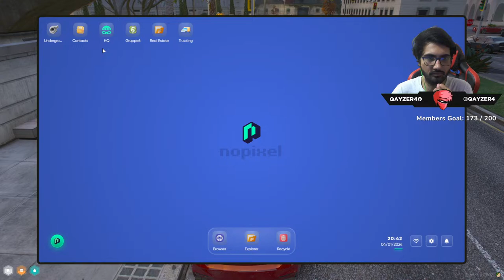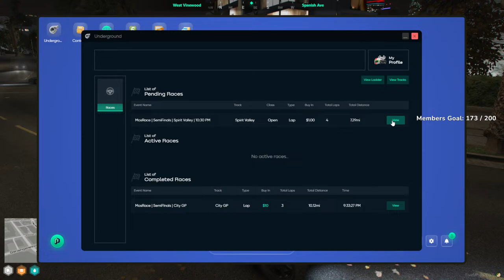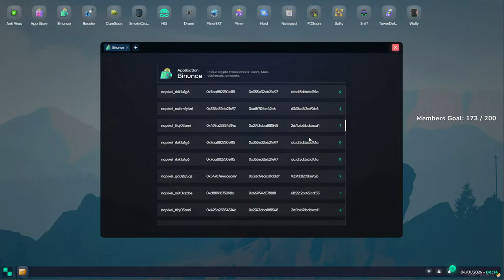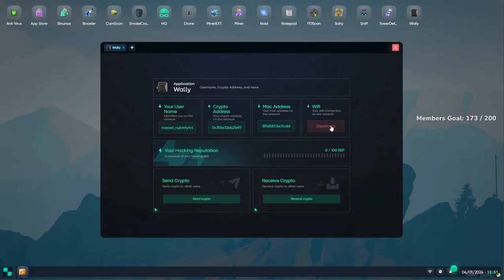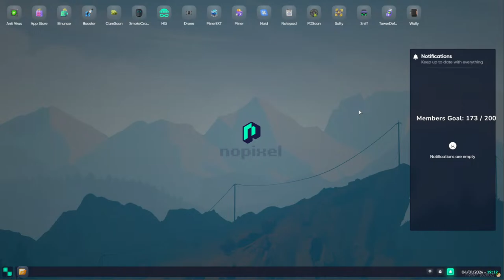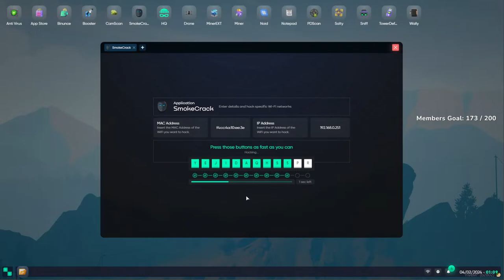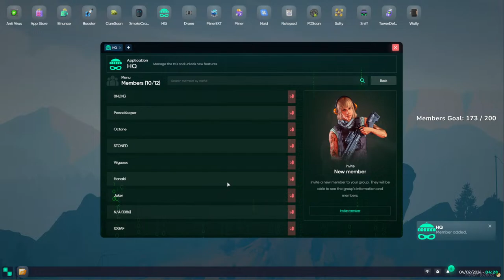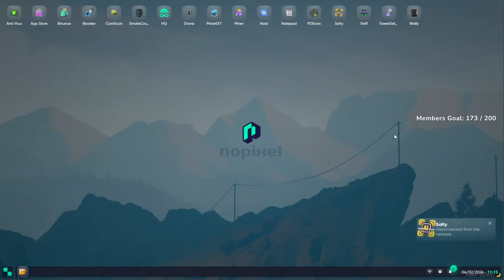Racingggggggggg - Tillu Baloch GTA 5 Roleplay Nopixel India 4.0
Hey there! Welcome to the stream. My name is Qaiser Khan, and I'm a streamer based in Karachi, Pakistan. I'm passionate about gaming and love to share my gaming experiences with my viewers.

Thumbnail:
sanskar

SPECS :
CPU: i9-9900K CPU @ 3.60GHz
GPU: NVIDIA GeForce RTX4070TI 12GB
RAM: 32GB G.SKILL GOLD 3600MHz
Mobo: ROG STRIX Z390-F GAMING
Power Supply : Toughpower Grand RGB 750W Gold Full Modular
SSD 1: Samsung SSD 970 EVO PLUS NVME M.2 250GB - MZ-V7S250BW
HDD: Segate 4TB
Casing : Thermaltake H550 TG ARGB Mid-Tower Chassis, Tempered Glass
INTERNET : UPTO100MB
Headfree : Hamer head V2
​HEADPHONE : SteelSeries Arctis 7 Wireless Gaming Headset
Keyboard : Redragon ARYAMAN K569RGB MECHANICAL GAMING
MIC : BLUE SNOWBALL
Mouse : Hp OMEN Mouse with SteelSeries (X7Z96AA)